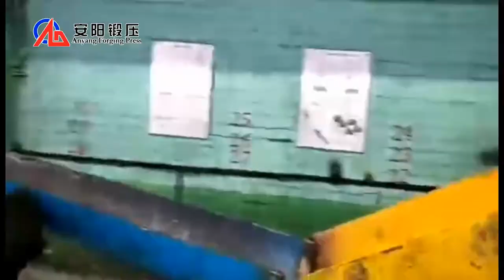оборудование для производства стальных шаров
целевой прокатный стан - целевое оборудование для прозводства стальных шаров. Компания Аньян может поставить вам целую производственную линию для производства стальных шаров с прокатным станом серии ZQ

Если у вас спрос на такое оборудование, свяжитесь со мной.